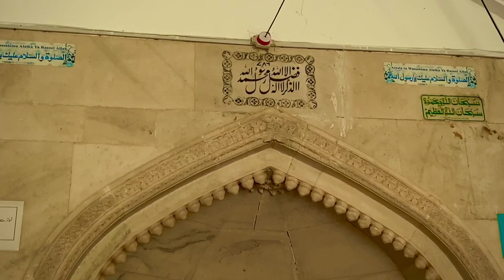Abbasi jamia Mosque | Derawar fort cholistan Pakistan | aerial view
Abbasi Mosque , is a mosque located close to Derawar Fort in Cholistan Desert in Bahawalpur District, Punjab province of Pakistan. It was built by Nawab Bahawal Khan in 1849.

•Religion Islam
•Province Punjab
Leadership
•Nawab Bahawal Khan
Cholistan Bahawalpur District, Punjab
Country Pakistan
•Location in Pakistan
•Islamic Architecture
•Mosque Date established 1849

•SPECIAL THANKS 🎵🎶
DARWISH KHAN FOR TRADITIONAL SARAIKI ROHI MUSIC